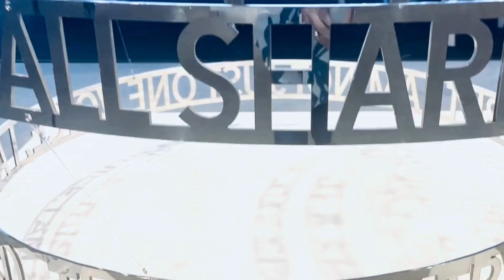‘I Will Rise’, 2023, a sculpture by Nicola Anthony at Art Miami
Borrowing its title from a line in the poem ‘Still I rise’ by Maya Angelou, this artwork muses on human resilience in the face of hardship. In the creation of her work Nicola Anthony dives deep into literature, cultural and historical events to distil the essence that will eventually be portrayed through her art. This artwork explores the power of resilience and affirmation within the infinite cycle of life.